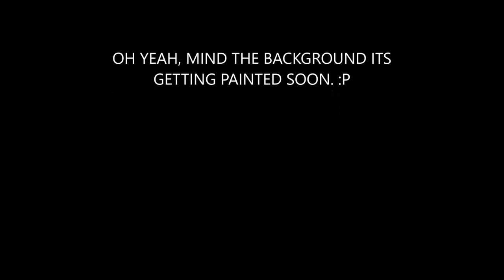I'M BACK!!!!!!!!!!!!!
Hit the THUMBS UP button if you enjoyed!
↳ New Videos Every wendsday |
►Stalk me:
●Periscope: zacx786